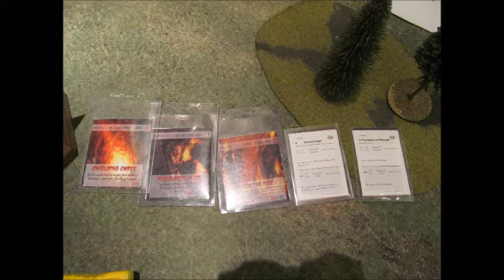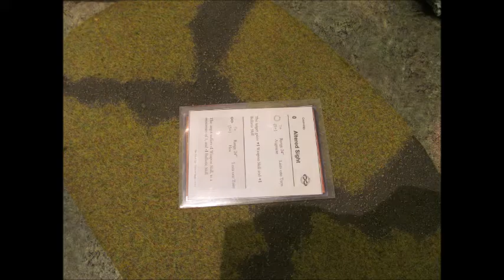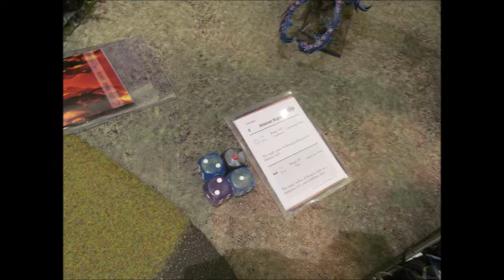[Adepticon 2017 Team Tournament Round #2 BR #149] ChiHammer vs Detroit Warhammer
Help ChiHammer get to SPAIN!!!